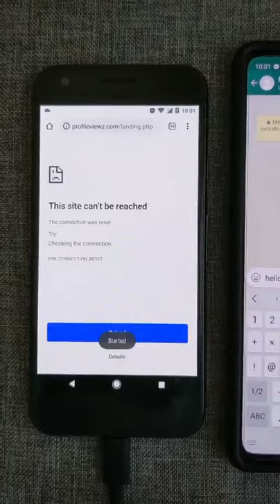Dont install Pink whatsapp 👾👾|Android Virus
This is wormable Android malware that can spread by creating auto-replies to messages in WhatsApp.
👉 If you installed this, you can manually find it in installed apps and remove it. You can also use mobile Antivirus to find and remove it for you.
Keywords_
pink whatsapp download
pink whatsapp news
pink whatsapp news in hindi
pink whatsapp apk
pink whatsapp is a virus
pink whatsapp link
pink whatsapp scam
pink whatsapp download apk
pink whatsapp apk download 2020
pink whatsapp app download
pink whatsapp app icon
pink whatsapp apkpure
pink whatsapp apk 2020
pink whatsapp aesthetic
whatsapp pink aesthetic
download a pink whatsapp
black and pink whatsapp icon
pink whatsapp background
pink boutique whatsapp
pastel pink whatsapp background
pink taxi beograd whatsapp
pink and black whatsapp logo
pink and black whatsapp icon
baby pink whatsapp logo
whatsapp black pink
pink colour whatsapp dp
pink colour whatsapp app
pink colour whatsapp wallpaper
whatsapp pink colour download
pink chat whatsapp
pink cute whatsapp logo
wallpaper whatsapp pink cute
fm whatsapp pink colour
pink whatsapp delete
pink whatsapp dp
pink whatsapp download 2018
pink whatsapp download 2020
pink doll whatsapp
whatsapp pink edition apk download
pink heart whatsapp emoji meaning
pink flower emoji whatsapp
pink ribbon emoji whatsapp
pink panther emoji whatsapp
fouad whatsapp pink edition
whatsapp pink en español
pink whatsapp features
pink whatsapp fake message
pink floyd whatsapp status
pink flowers whatsapp dp
whatsapp pink flower meaning
pink floyd whatsapp wallpaper
pink flower whatsapp
pink whatsapp gb
pink guy whatsapp stickers
blackpink whatsapp group link
fouad whatsapp pink girl
gerar pink whatsapp
pink gellac whatsapp
pink whatsapp how to remove
pink whatsapp hindi
pink whatsapp hack
whatsapp pink heart emoji meaning
pink heart whatsapp dp
two pink hearts whatsapp
wallpaper whatsapp pink hd
hot pink whatsapp icon
pink whatsapp issue
pink whatsapp in hindi
pink whatsapp is safe
pink whatsapp icon
pink whatsapp is real or fake
pink whatsapp icon download
pink whatsapp icon png
pink whatsapp kya hai
pink colour ka whatsapp
pink whatsapp logo
pink whatsapp latest version
pink whatsapp logo aesthetic
pink whatsapp logo download
pink lips whatsapp status download
pink lips whatsapp status
pink love whatsapp status
pink whatsapp message
pink whatsapp messenger download
pink whatsapp messenger
pink whatsapp messenger app download
whatsapp pink mode
whatsapp pink mode download
pink movie whatsapp status video download
pink marble whatsapp logo
pink whatsapp new version
pink whatsapp news kannada
pink neon whatsapp logo
pink police whatsapp number
blackpink whatsapp number
neon pink whatsapp icon
whatsapp pink icon
pink flower on whatsapp
pink heart on whatsapp
pink bow on whatsapp meaning
pink bow on whatsapp
whatsapp omar pink
pink whatsapp plus
pink whatsapp problem
pink whatsapp profile pic
pink whatsapp profile cute cat images
pink whatsapp png
pink whatsapp plus download
pink panther whatsapp stickers
pink whatsapp wallpaper
pink whatsapp theme
pink whatsapp real or fake
pink rose whatsapp dp
pink ribbon whatsapp
whatsapp pink roses
blackpink real whatsapp number
pink logo whatsapp rosado
whatsapp rosa pink
hey pink whatsapp reclame aqui
pink whatsapp status download
pink whatsapp surprise apk
pink whatsapp sign
blackpink whatsapp status
pink whatsapp transparent icon
pink taxi whatsapp
gb whatsapp pink theme download
whatsapp pink terbaru
whatsapp tema pink
download aplikasi whatsapp pink terbaru
whatsapp theme pink android
pink whatsapp uninstall
wallpaper pink untuk whatsapp
pink whatsapp virus link
pink whatsapp version
whatsapp pink version apk download
whatsapp v7.40 pink girl by ana
download whatsapp pink versi terbaru
fouad whatsapp pink v7.81
pink wala whatsapp
cute pink whatsapp wallpaper
baby pink whatsapp wallpaper
pink flowers whatsapp wallpaper
pink and white whatsapp logo
whatsapp zeichen pink
pink whatsapp 2020 download
pink whatsapp 2021
whatsapp pink 2020 apk
pink gb whatsapp 2018
whatsapp pink apk 2019
whatsapp pink apk 2018
2 pink hearts emoji meaning whatsapp